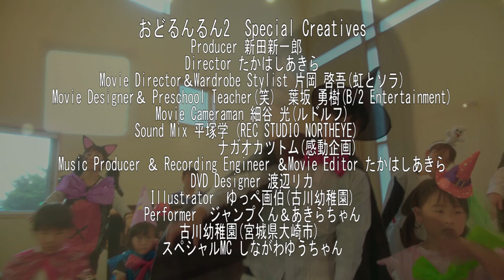ハロハロ！ハロウィン←DVDおどるんるん2から無料公開してみた。ハロハロハロウィン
今年2019年 アツい夏にリリースしたDVDおどるんるん2から
♪ハロハロ！ハロウィン  1番のみ　お見せしちゃいます。
ハロウィンコスプレしてなりきって踊るのがカワイイ！
ぜひ、みなさんも歌って踊ってくださーい！

音源をお求めの方はこちらです。